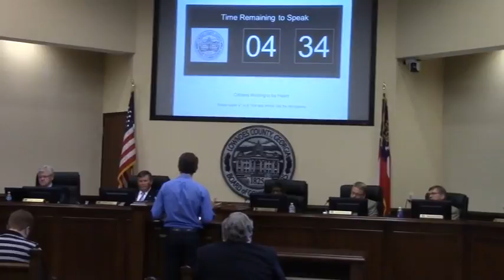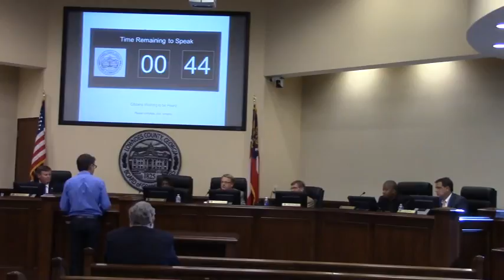10. CWTBH - Lee Wetherington @ LCC Regular - 2015-05-12